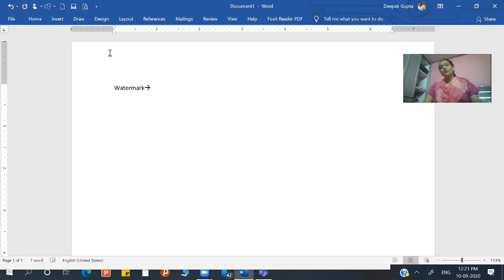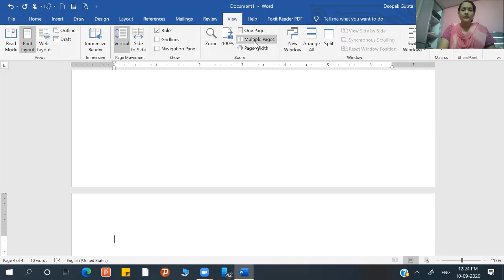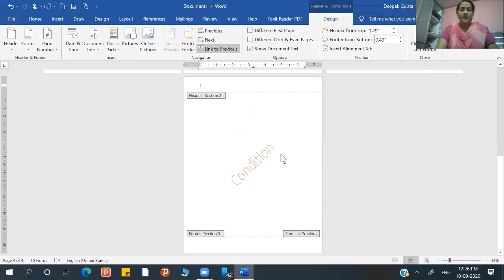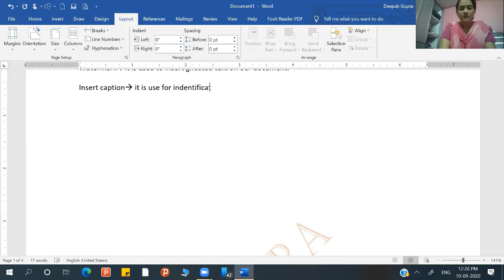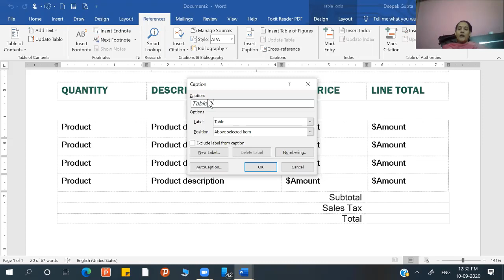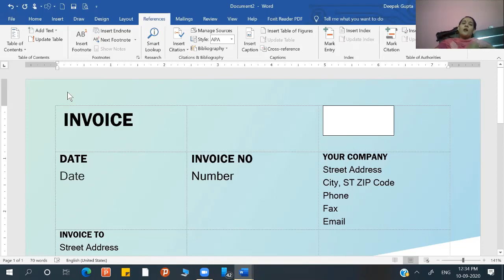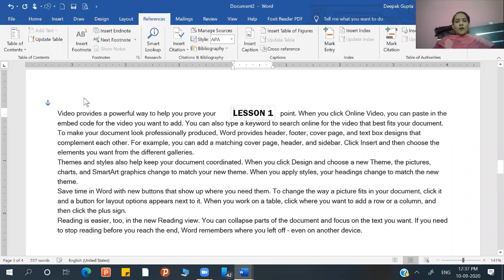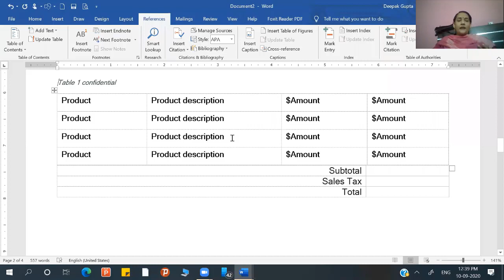Different Watermark & Cross Reference By Archana Mam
In this video you can learn how we can set different watermark on different page of a document in MS Word and also learn what is cross reference and how we can use this.